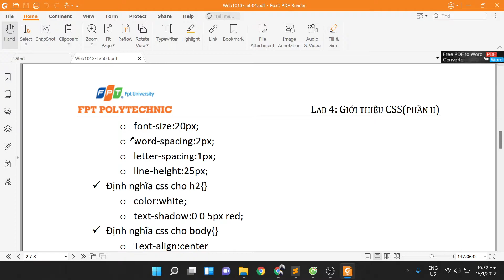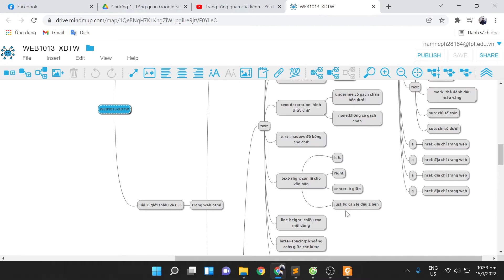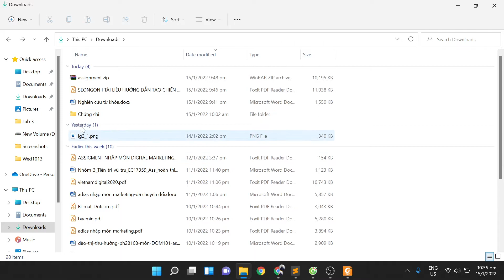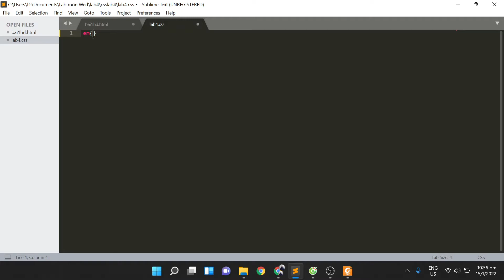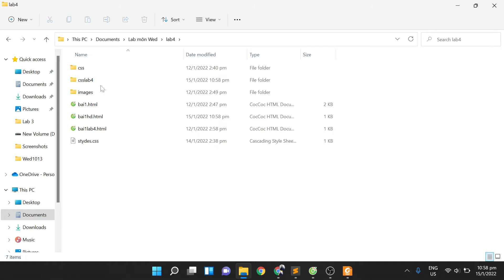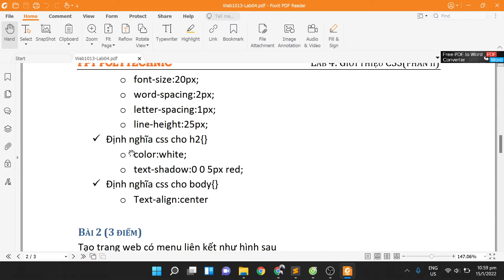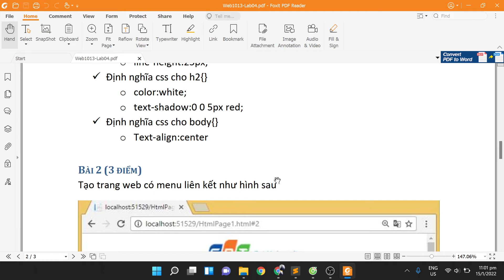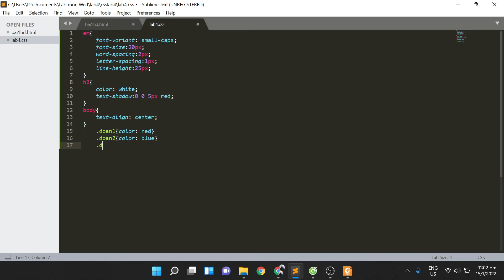Xây dựng trang web WEB1013 lab4 bài 1 FPT Polytechnic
Lab4 bài1 môn xây dựng trang web. Mong rằng video hữu ích với các bạn. Cảm ơn đã đón xem!!